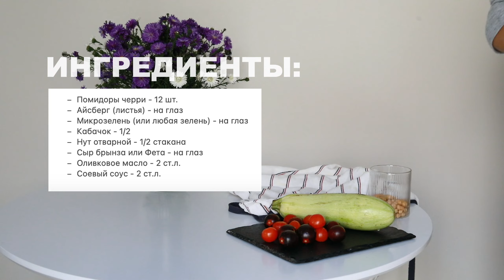ТОП-5 вкусных, простых и необычных салатов | Здоровые рецепты от нутрициолога | Enjoy Cooking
Делюсь подборкой простых и очень вкусных салатов! Как wellness-специалист я стремлюсь к разнообразному рациону, чтобы он был насыщен по макро/микронутриентам. Одна из сложностей, с которой многие сталкиваются: как разнообразить рацион, при этом не потратив много времени на приготовление еды. Надеюсь, мои идеи вам немного помогут, так же много идей завтраков/обед/ужинов/десертов можно найти в моем сборнике рецептов.

Сборник рецептов 20 идей завтраков/ 20 обедов / 20 ужинов:
Тайминги:
00:00 салат с кукурузой, авокадо и черри
01:21 салат с овощами, гранатом и хумусом
02:33 салат с овощами, нутом и брынзой
04:16 салат с креветками, хурмой и моцареллой
06:41 салат с авокадо, брокколи и бурратой